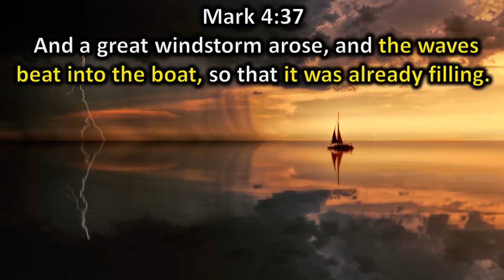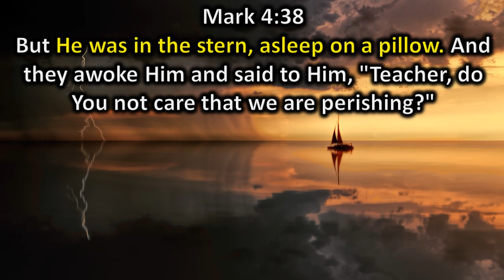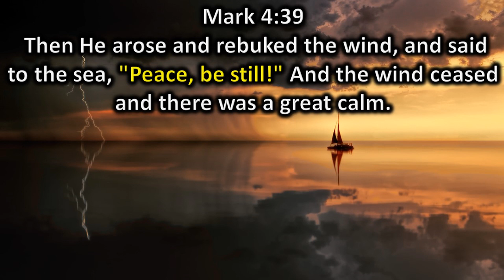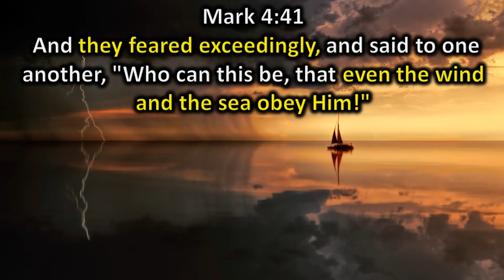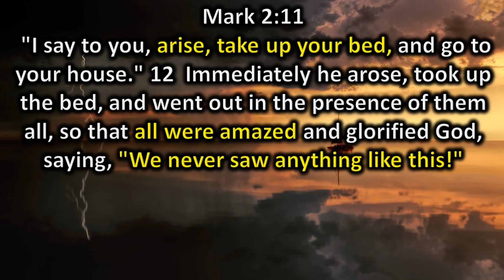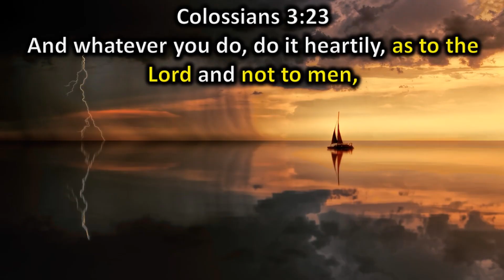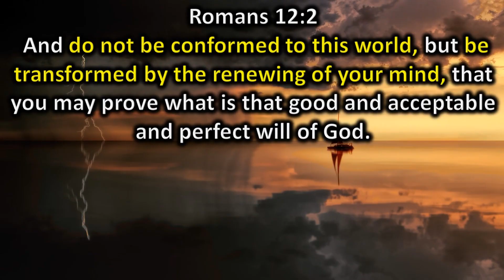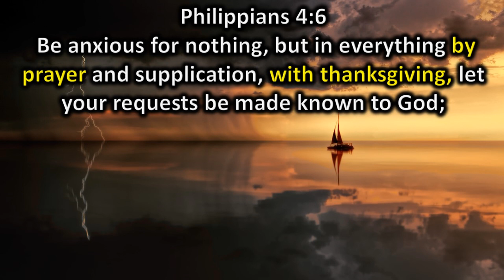Attack Anxiety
How do you battle anxiety?  This is a question our generation desperately needs answers to.